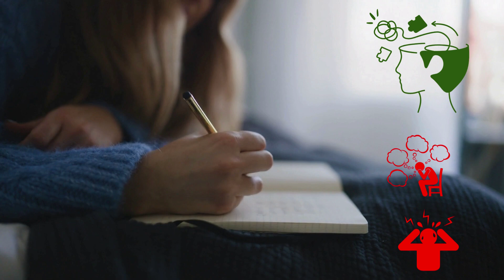3 Proven Tips for Deep Sleep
Struggling to get a good night's sleep? In this video, I share 3 proven tips to help you achieve better sleep and wake up feeling refreshed and energized. Quality sleep is essential for overall health, and with these practical and easy-to-implement tips, you can improve your sleep routine and enjoy restful nights.
Whether you have trouble falling asleep, staying asleep, or waking up too early, these tips are designed to help you overcome common sleep challenges.

For Rule 4-3-2-1 watch this video.

Ready for a Personalized Wellness Journey? Join our 3-month "NewMe" Wellness Program now!